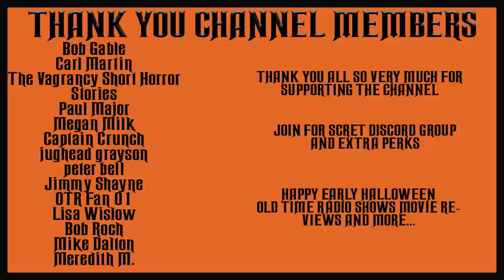CBS RADIO MYSTERY THEATER OLD TIME RADIO SHOWS ALL NIGHT #39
TIMESTAMPS:
00:00 INTRO
00:57 THE SEARCH FOR MYRA
43:00 IT HAS TO BE TRUE
1:26:04 THE LONG LONG SLEEP
2:11:15 THE WANDERING WIND
2:55:31 THE THING AT NOLAN
3:39:29 THE GREY SLAPPER
4:39:20 NIGHT VISITOR
5:24:09 ALIEN PRESENCES
6:08:39 THE ROMANY REVENGE
6:53:15 THE DEVIL'S BARGAIN
7:37:03 THE EXPLODING HEART
8:40:01 A HORROR STORY
9:23:44 WARD SIX
10:08:21 IF I CANT HAVE YOU
10:52:28 THE DEAD HOUSE